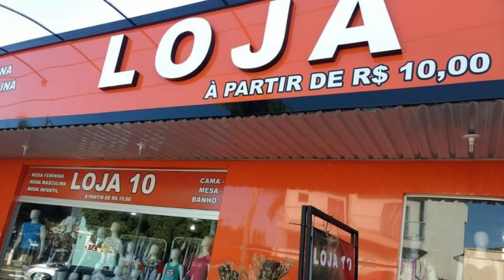🚨R$ 1,50🚨ROUPAS PARA LOJA DE DEZ REAIS NO LUGAR MAIS BARATO QUE ENVIA PARA O BRÁS !!!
Procurando roupas para loja de dez reais? Então, neste vídeo, vou apresentar uma dica incrível que irá facilitar sua busca por peças com preços acessíveis, diretamente do fabricante secreto.

Esta é a sua oportunidade de comprar as roupas mais populares do momento, para você lucrar muito revendendo em sua lojinha de 10 reais.

Portanto, esteja atento a todos os detalhes compartilhados neste vídeo, pois essa pode ser uma das informações mais valiosas que já teve acesso.